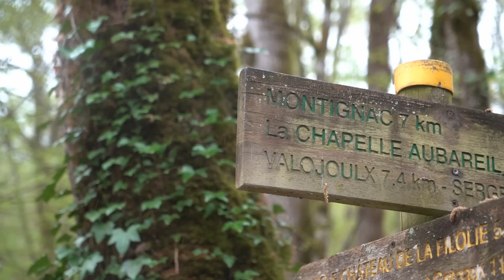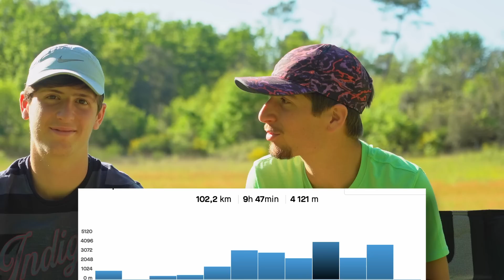Je me lance sur 10KM sans entraînements 😂 - Prépa trail 2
Vous verrez aujourd'hui le second chapitre de ma préparation pour les championnats de france de course en montagne. Une multitude d'entraînement dans des lieux différents et avec pleins d'acolytes qui m'ont rejoint pendant cette préparation.
Evidemment pour finir tout ça en beauté rien de mieux que de s'inscrire sur un petit 10km sans avoir fait le moindre entrainement adéquat 🙄
Bref, on vous souhaite un très bon visionnage comme toujours et on se retrouve en commentaire pour toutes sotiseries !